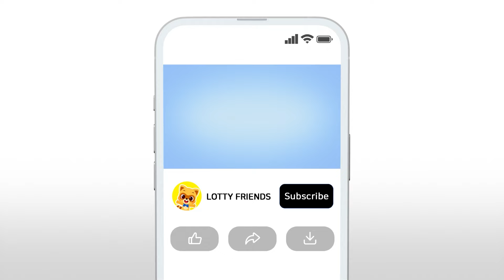Helicopter + More ☀️🎵 | 10 min Rhymes | For Kids | Let's Go Outside!